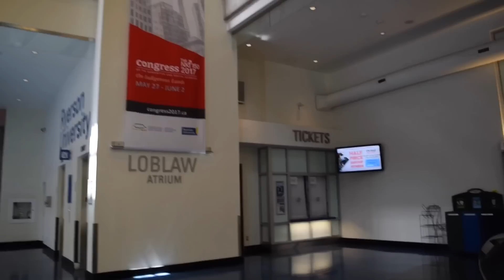CANADIENSES PROBANDO MATE, FORMAS Y LUCHAS 🇨🇦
Espero que les haya gustado, la aventura todavía sigue 🇨🇦

🇨🇦SEGUIME🇨🇦